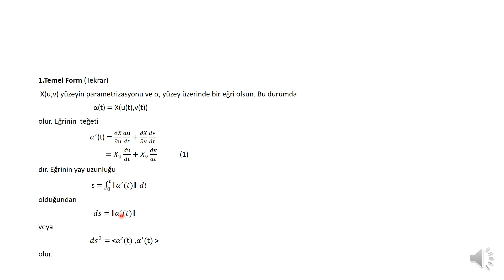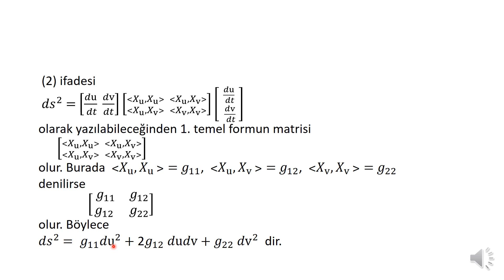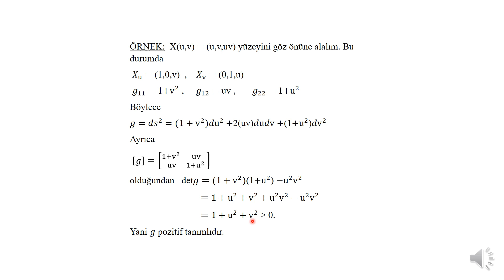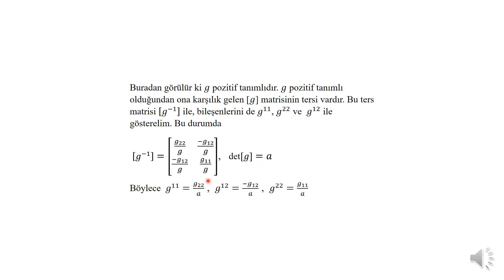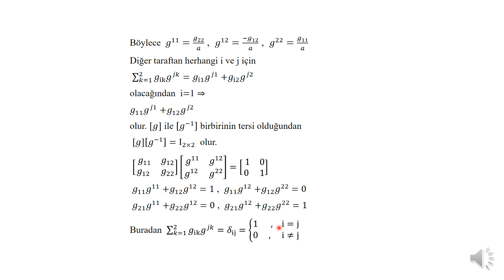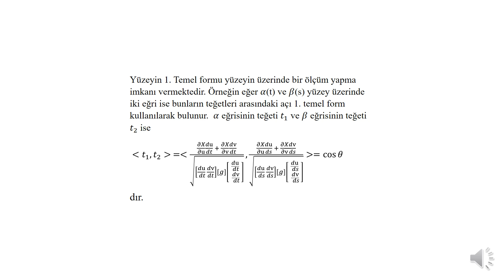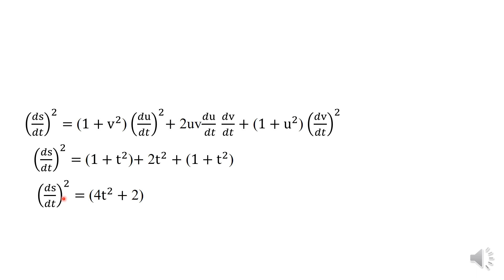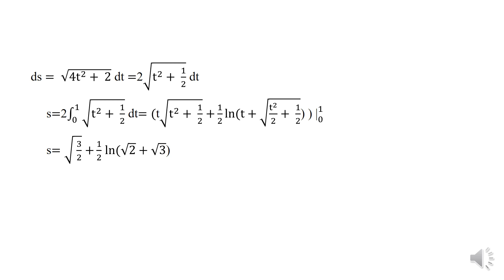Diferansiyel Geometri (Yüzeyin 1. Temel Formu)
Bu derste yüzey üzerindeki 1. temel form tanıtılmakta ve ürettiği kavramlar sunulmaktadır.